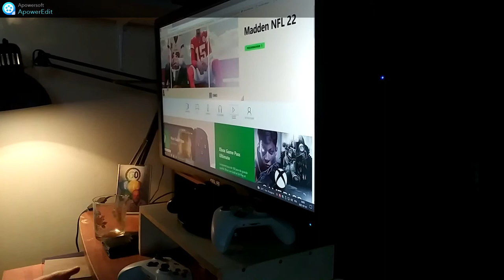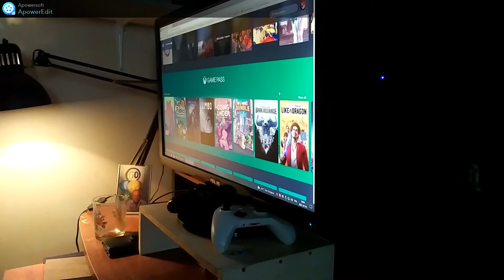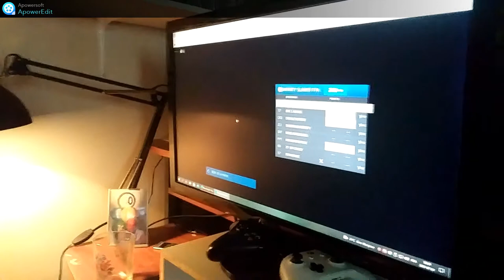vlog teste du xcloud pc ios une nouvellle façon de consomer du JV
je vous donne mon avis sur le xcloud pc et ios et je vous explique les prerequi pour  pouvoir i jouer dans de bonne condition biensure bref ses un com back sur la chaine et je dit rien de mieux que de vous faire un petit teste